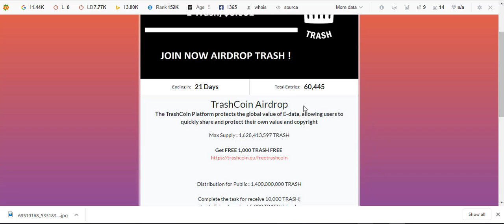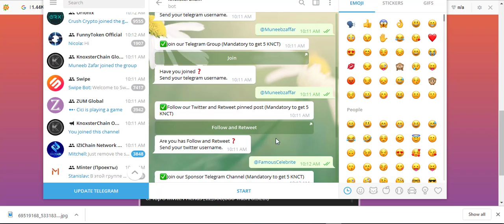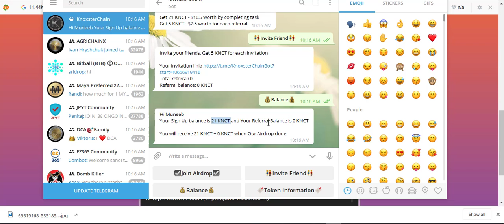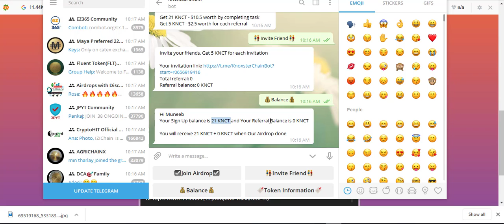10.5$ KNCT - 10000 TRASH Coins Free Airdrop | Crypto Free Airdrop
10.5$ KNCT - 10000 TRASH Coins Free Airdrop | Crypto Free Airdrop